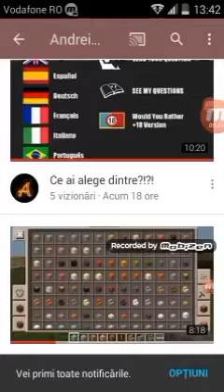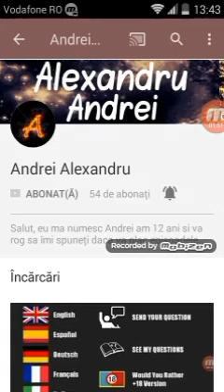Promovare Andrei Alexandru